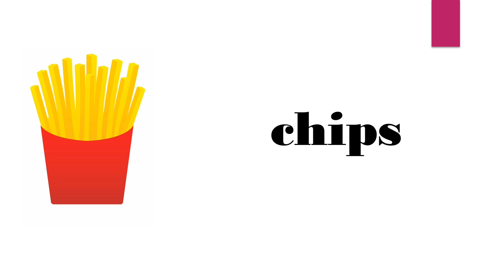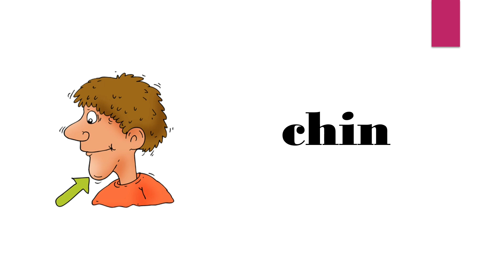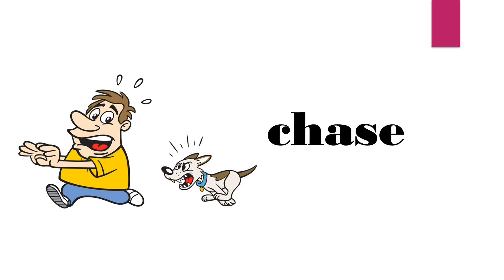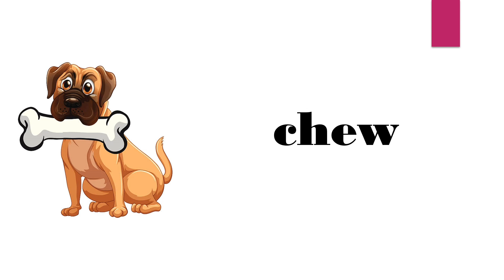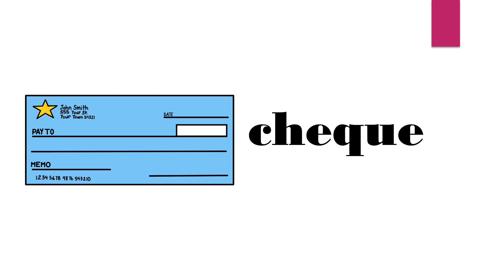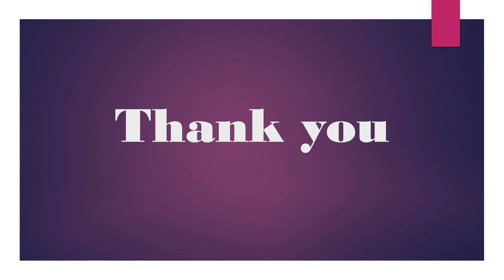Ch- words !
Here is a collection of words that begin with 'ch'.